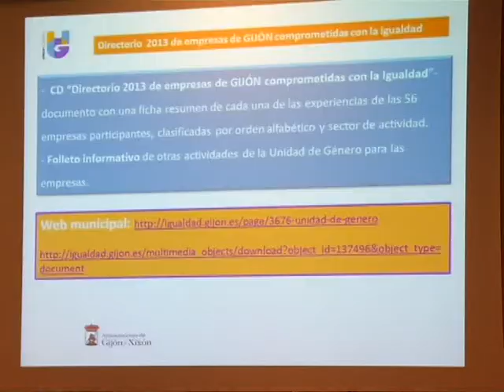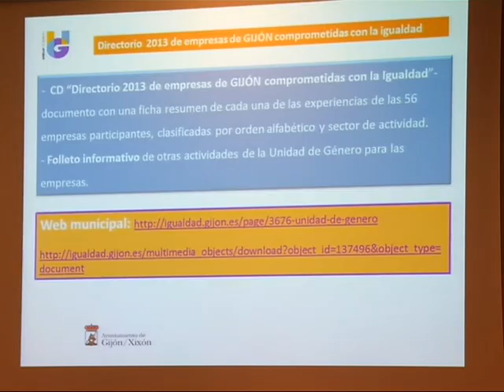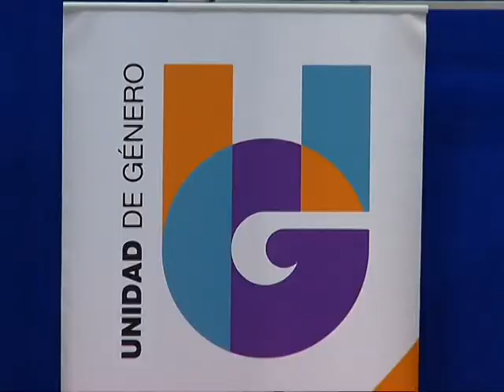Empresas comprometidas con la igualdad